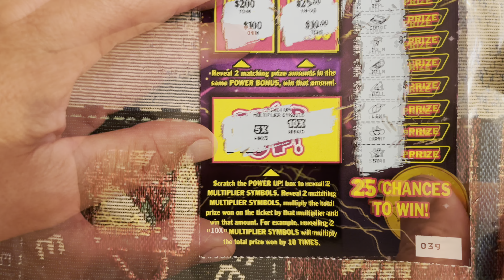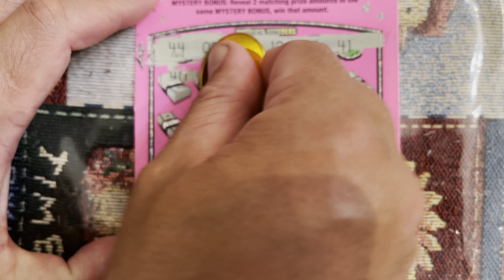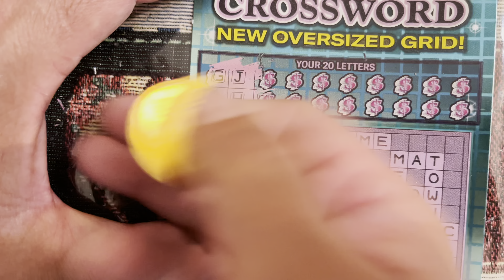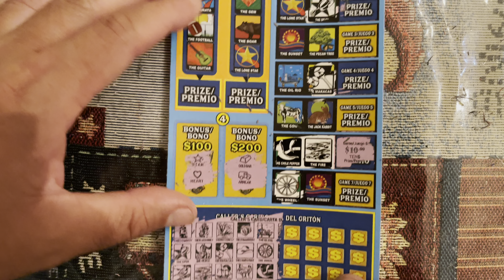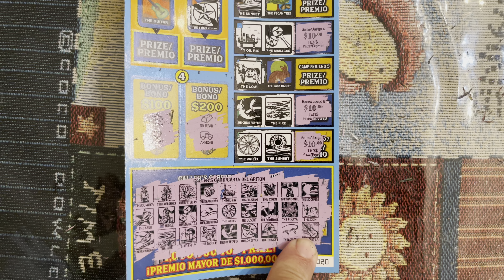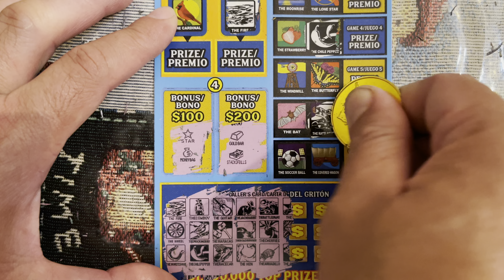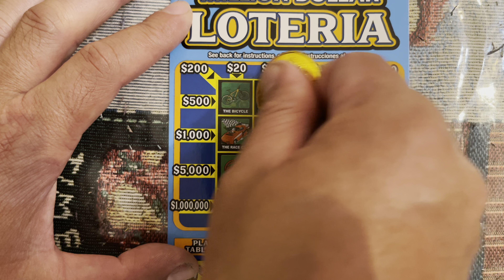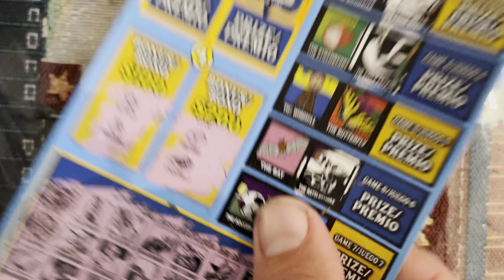Texas lottery scratch offs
Solo un tickets ganador